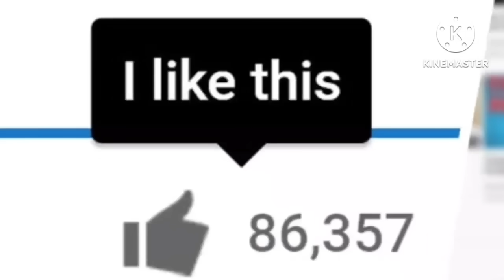today morning news odisha | 4 Oct | heavy to heavy rain in odisha | Pm kishan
Topic cover:-
1. Kalia yojana 7th instalment date
2. E mudra loan
3. groww app quora
4. Kalia yojana
5. Pm kisan
6. Kalia yojana money transfer date
7. today morning news
8. groww app